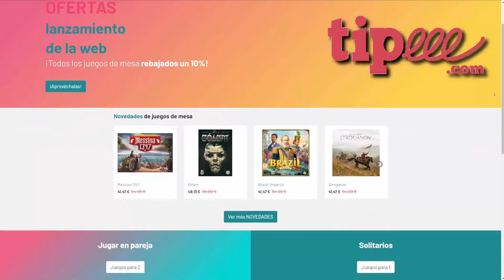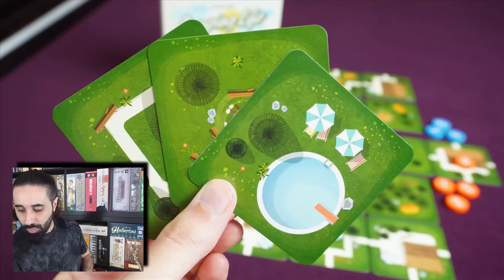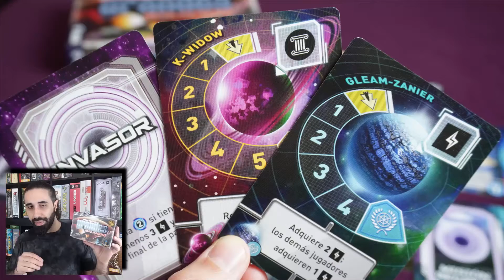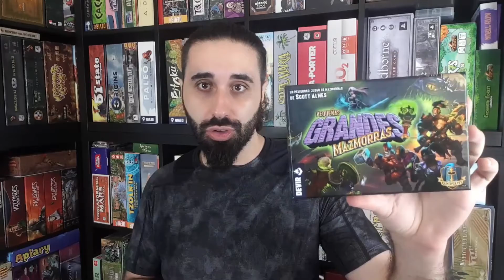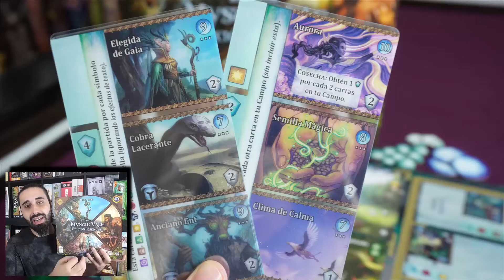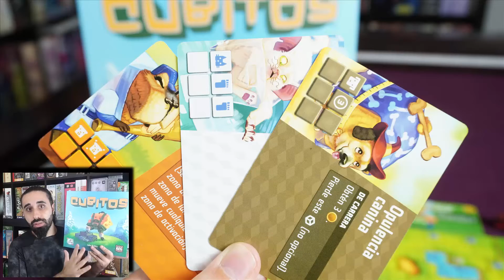Los 5 MEJORES juegos de AGOSTO - Top Juegos de mesa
💰 Ofertas Juegos de mesa

0:00 Presentación
1:17 1º Juego
2:33 2º Juego
4:57 3º Juego
7:00 4º Juego
10:19 5º Juego